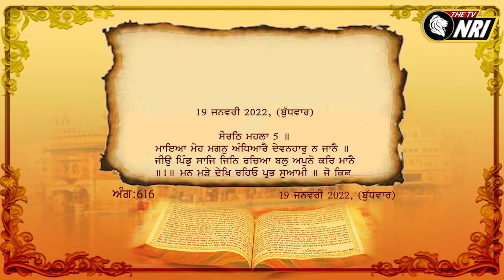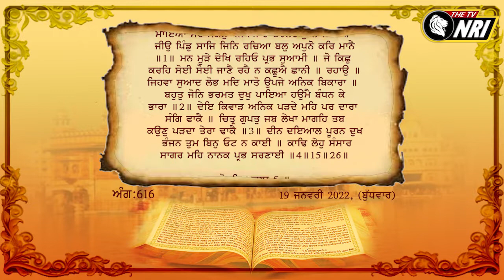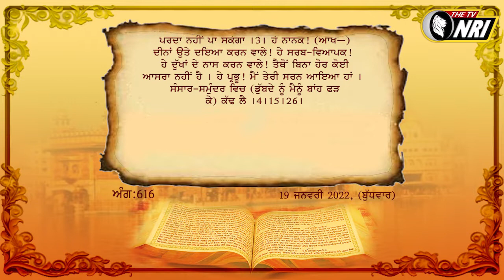ਅੱਜ ਦਾ ਹੁਕਮਨਾਮਾ 19-01-2022 || Today 's Hukamnama 19-01-2022